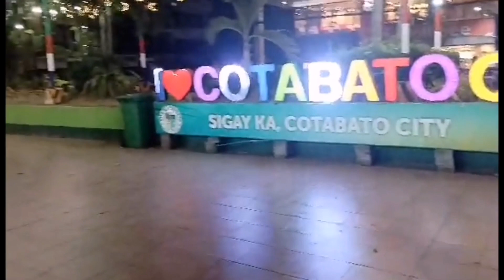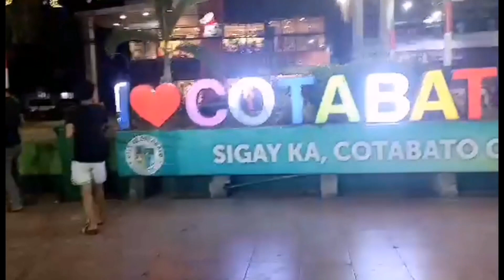COTABATO CITY PLAZA NIGHT WALK